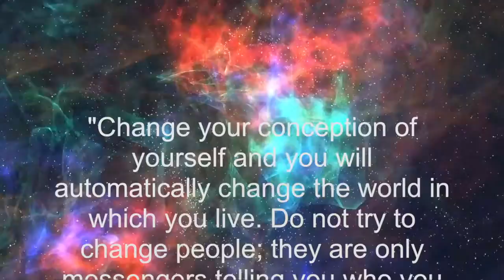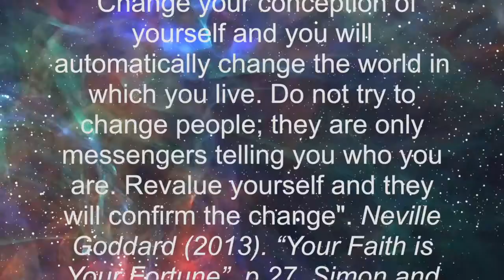Daily Inspirational Words Of Wisdom Episode 2 | Neville Goddard | Law Of Attraction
I am going to release short videos of daily inspirational words of wisdom by Neville Goddard and this is Episode 2. The purpose of these is for you to read as I am saying the words and repeat them over and over until you truly understand what Neville means and intends so that you can truly harness your own power to manifest all you desire.

"Knowledge of the law of consciousness and the method of operating this law will allow you to accomplish everything you desire in life. Armed with a working knowledge of this law, you can build and maintain an ideal world." - Neville Goddard

If you wish to donate to me and the work I do (thank you:)

Check out some of my other videos to help you manifest anything in life you desire: